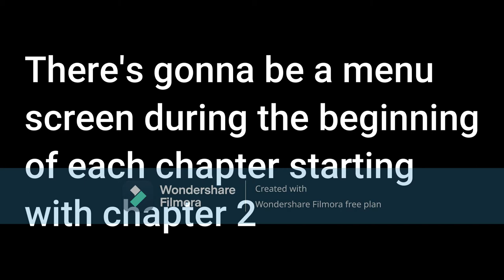Piggy Forgotten Multiverse - Chapter 1 (Laboratory) - Roblox Piggy Build Mode Series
Credits:
yourboypdamian (Playing as Bryson) & EndFinder0814, etc - Building
Editing, Animating, Building - Me
Shadow Crazy Fanart (not in video) - @bryquill2
MiniToon - Piggy Models (I made Bryson in Ending Cutscene to prevent trouble)
Some Help from: @Troyoshi , etc.
Bryson and Crazy (Player) have found a underground laboratory and decided to explore it. Kona finds them as trespassers and decided to assign Robby to terminate them. Will they find out the truth of why Kona try to send out Robby to capture them or what will happen to Robby after ?
Have a great day / night / morning! :D